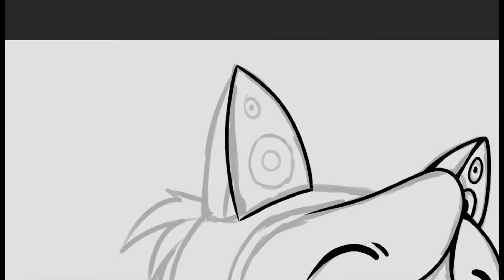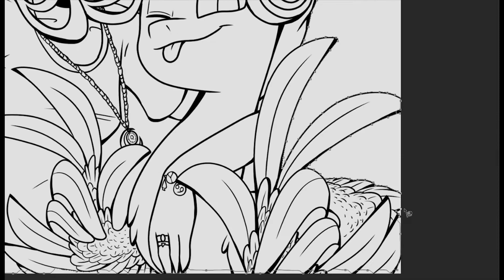Headphone Buddies - Speed Paint (Commission)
Hell yeah, another commission! Sooo I went to harmony con and I meet up with a few peeps, and one of them had the same headphones as me! Soon after, he commissioned me! I hope you like it!